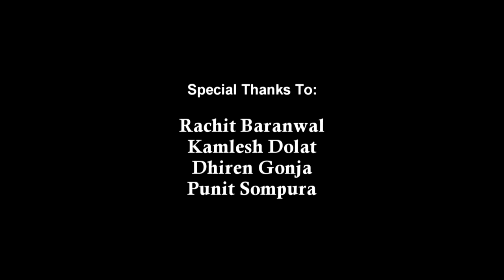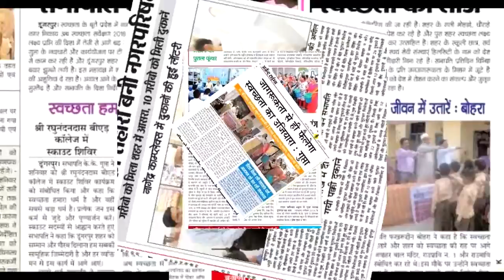Ye hei hamara Dungarpur